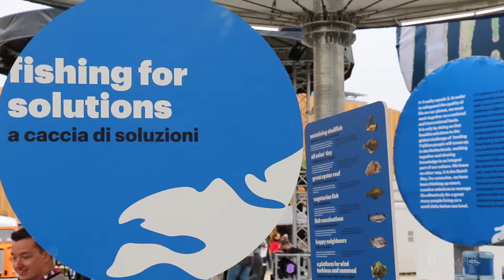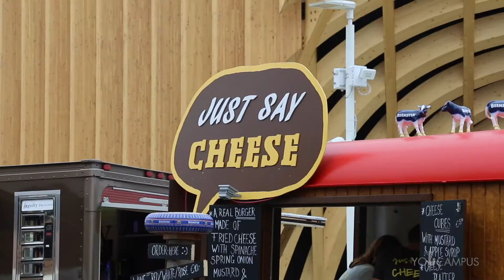Biglietto Expo scontato per gli studenti dell'Università di Pavia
Venerdì 1° maggio abbiamo fatto un giro all'inaugurazione di Expo 2015 Milano... Tutti gli studenti dell'Università di Pavia possono visitare Expo con il biglietto speciale da 10€: già in 6000 lo hanno richiesto! Per info